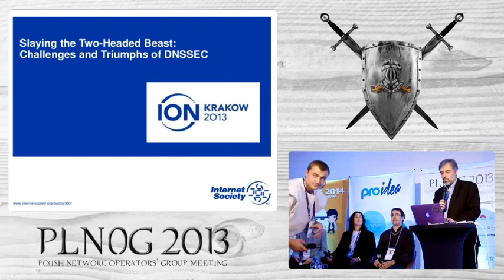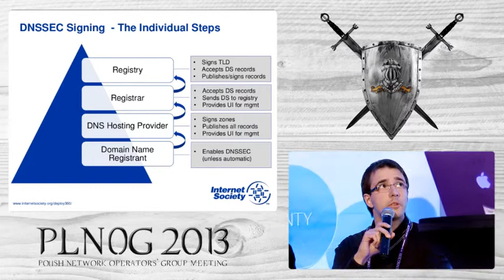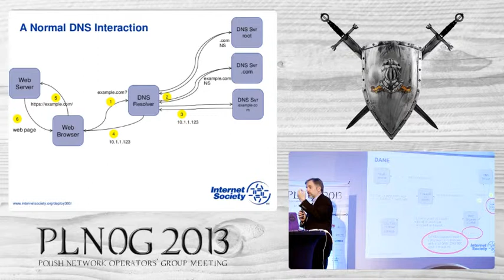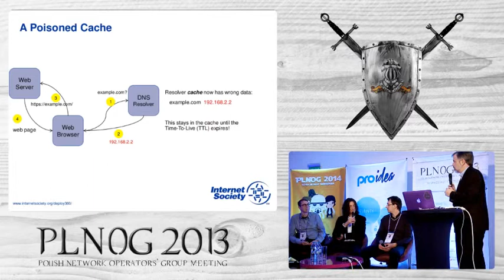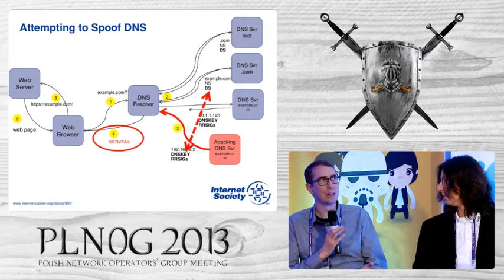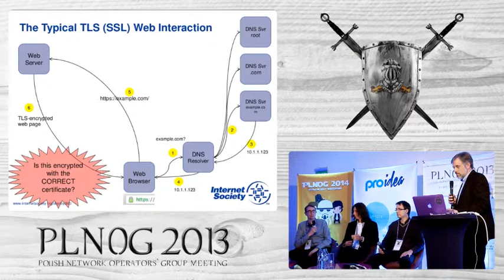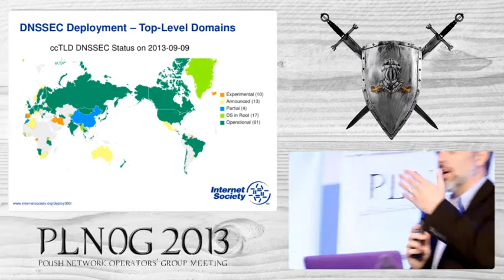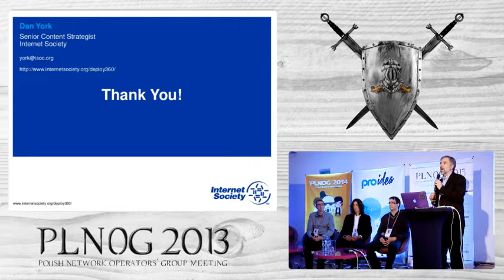PLNOG11: Slaying the Two-Headed Beast: Challenges and Triumphs of DNSSEC (panel)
Abstract of the Panel: What needs to be done for DNSSEC to be deployed on a large scale? Panelists will discuss their experiences in implementing DNSSEC, including challenges they've faced along the way and the opportunities to address those challenges and move deployment forward.

Moderator: Dan York (ISOC)

Paneliści: Frederic Cambus (StatDNS); Patrik Wallström (OpenDNSSEC)